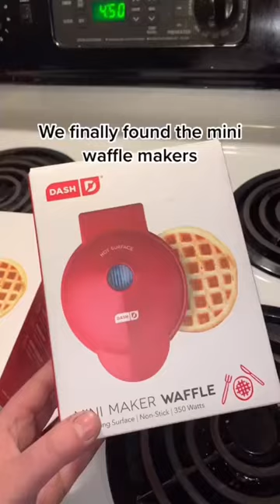Mini waffle maker 🥰😱🤯